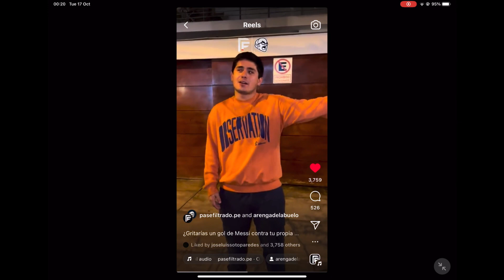¿GRITARÍAS UN GOL DE MESSI CONTRA TU SELECCIÓN? OPINIÓN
►¡Sigueme!